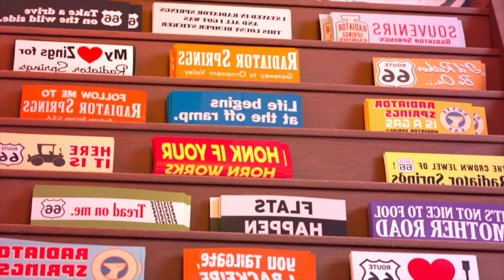Disney's Cars - Lighting McQueen, Tow Mater, Maddy McGear, Jackson Storm, Sally, Cruz Ramirez, Wingo